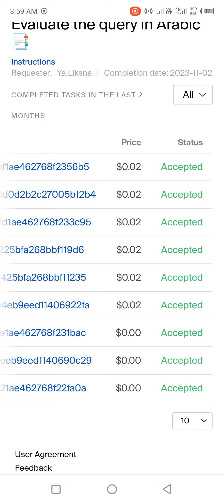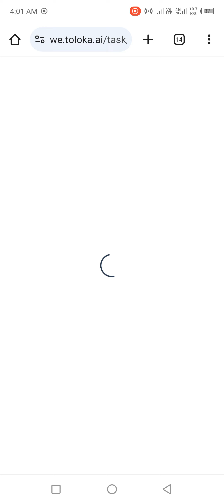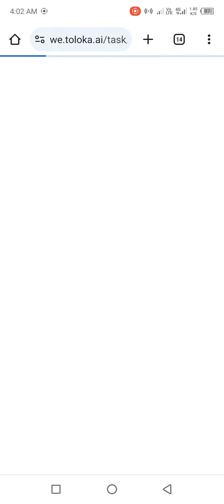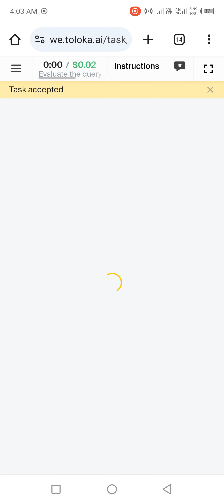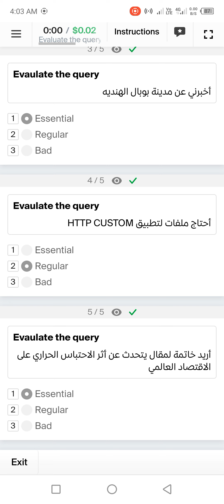Evaluate the query in Arabic 0.02$ | Arabic language | New Exam 100% accepted | Complete work guide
Evaluate the query in Arabic 0.02$, Arabic language, New Exam 100% accepted, Complete work guide, toloka tasks

Training ⤵⤵⤵